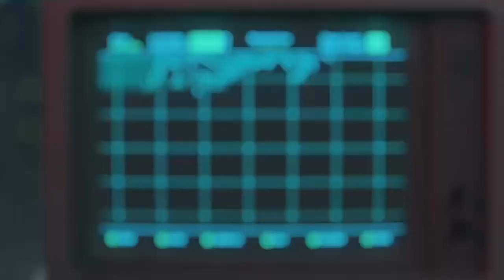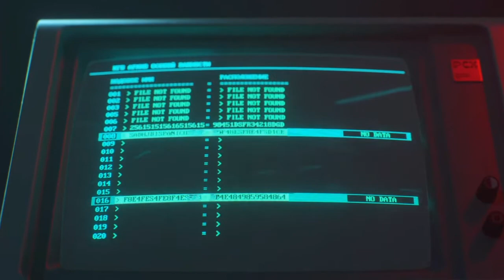BLACK OPS: COLD WAR, Episode Four-ECHOES OF A COLDWAR!!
Later than expected, here is the next episode of Coldwar campaign, Alex Mason and Woods with Belikov Sky High will infiltrate an old Russian Satellite Compound to retrieve a very large MainFrame in the fight against the red army and Perseus!!!